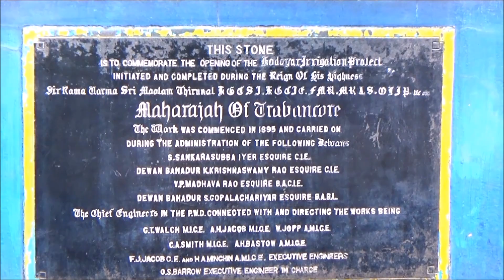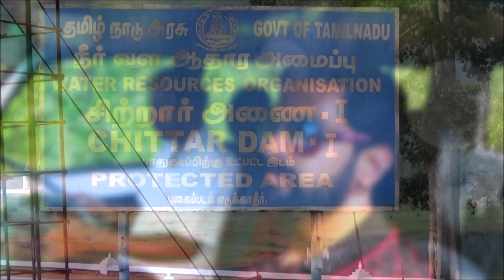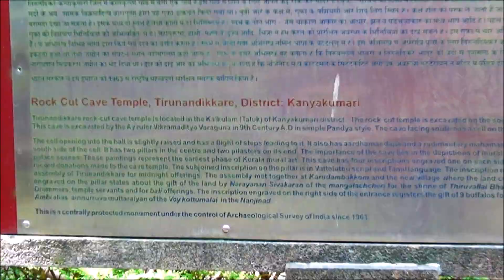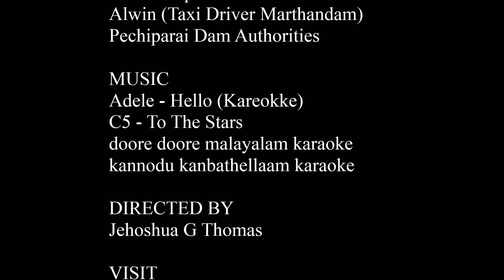Pechiparai Dam, Chittar 1,2 Dams and Thirunanthikara Jain temple | 2016 English Documentary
This is a travelogue on Pechiparai Dam, Chittar 1,2 Dams and Thirunanthikarai Jain temple in Kanyakumari District (India). A Short video documentary. Please watch and share.